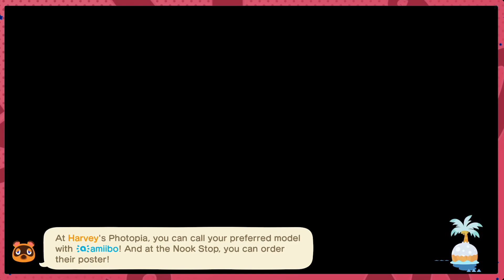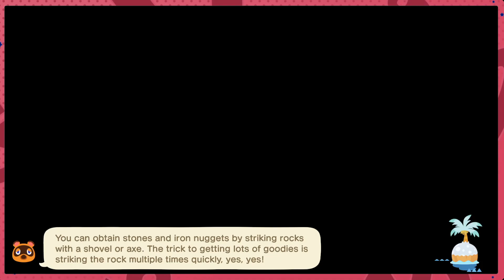Animal crossing. (Episode 20). Moving the farm.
(Episode 20) We are fixing the island as always but moving the farm in a better direction. By the way I forgot to move Tians house LOL squirl!